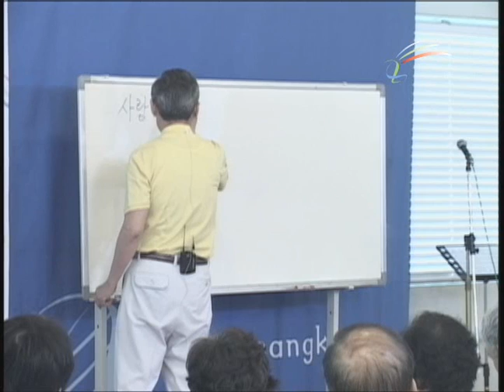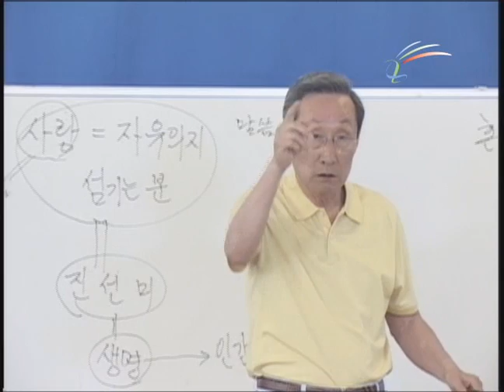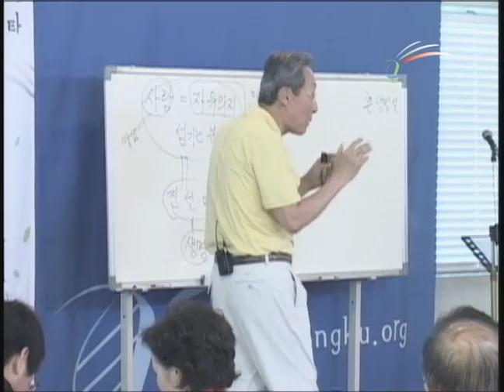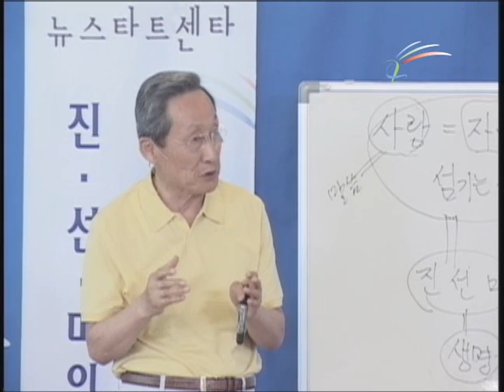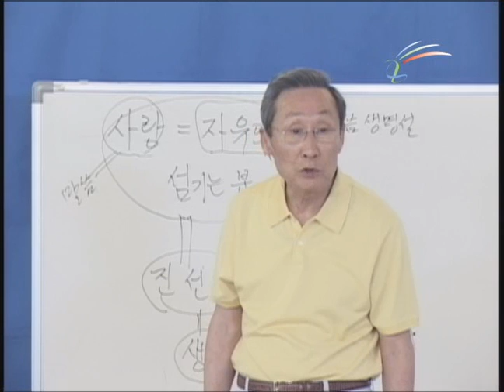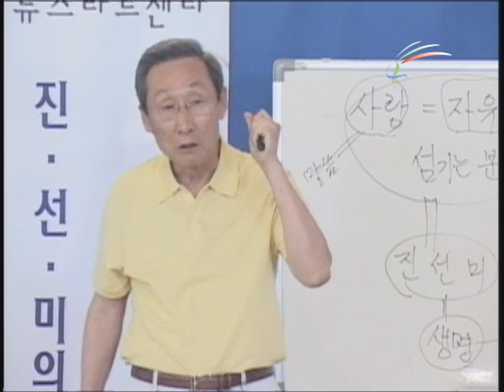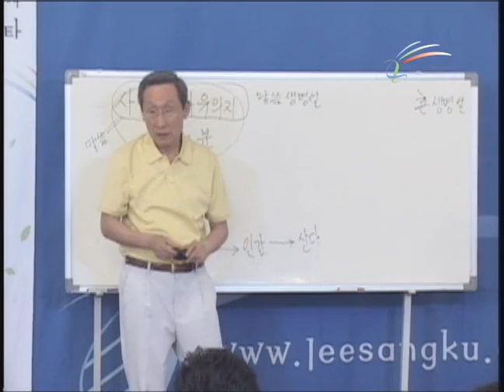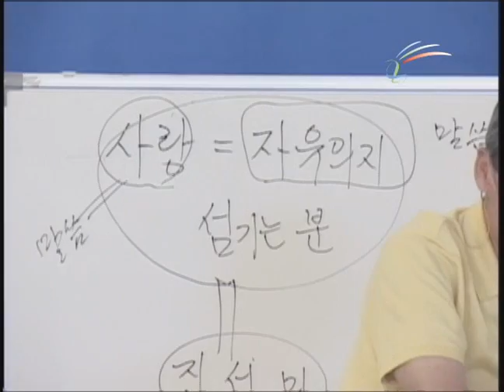제130기 강의 11 스트레스 안 받는 법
스트레스가 존재하는 이유는 무엇일까?

우리가 지난 강의에서  배운 것 처럼 나의 안에는 거짓의 나와 참 나가 존재하기

때문이다. 그러면 스트레스는 무엇인지 알아보자.

이상구박사 뉴스타트센타, 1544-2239, leesangku.org